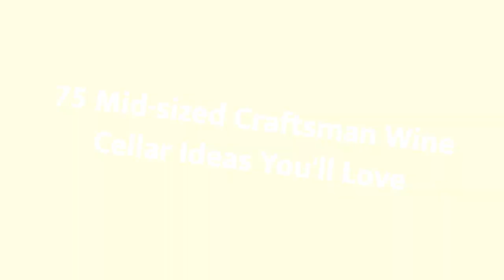75 Mid-sized Craftsman Wine Cellar Design Ideas You'll Love 🌈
Browse photos of craftsman home wine cellar designs and decor. Discover ideas for custom craftsman wine rooms and closets, including inspiring craftsman wine cellar layouts and storage solutions.

0:00:00 - Intro
0:00:12 - Mid-sized Craftsman Wine Cellar Design Ideas You'll Love: Inspirations 1 to 25
0:03:03 - Mid-sized Craftsman Wine Cellar Design Ideas You'll Love: Inspirations 26 to 50
0:06:07 - Mid-sized Craftsman Wine Cellar Design Ideas You'll Love: Inspirations 51 to 75

Hello there!🌈